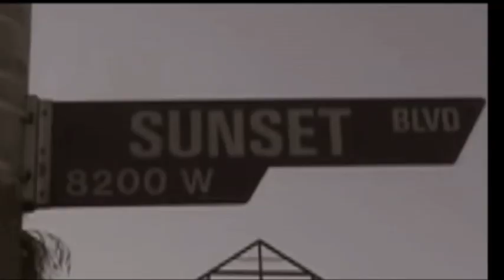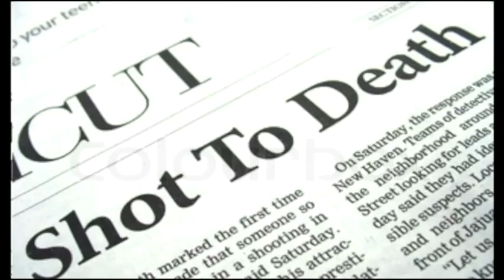JAMAICA HOUSE Documentary "Millennium Sizzle"